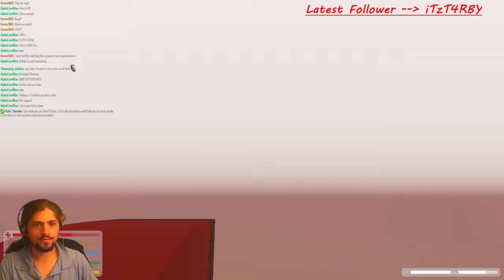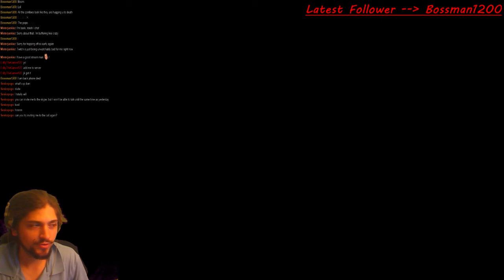~Giveaway at 1100 Followers~ Reaching the END! Unturned Multiplayer LATER! - 2 / 2